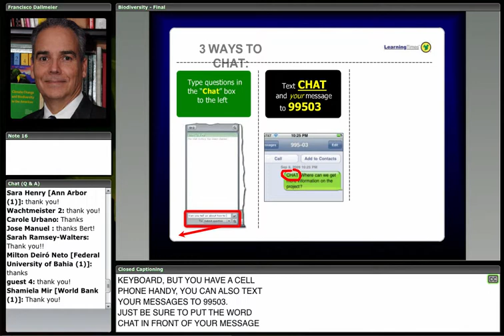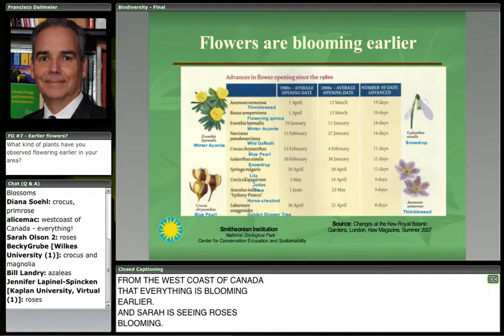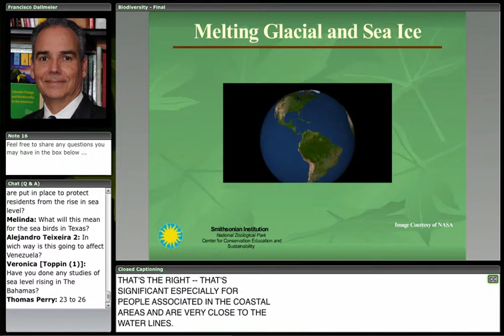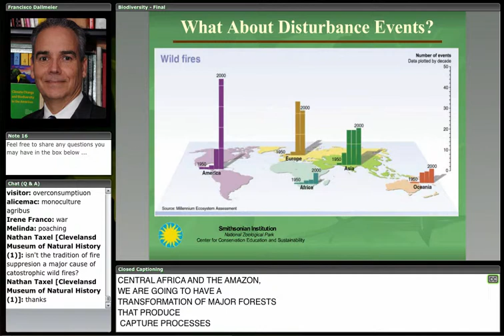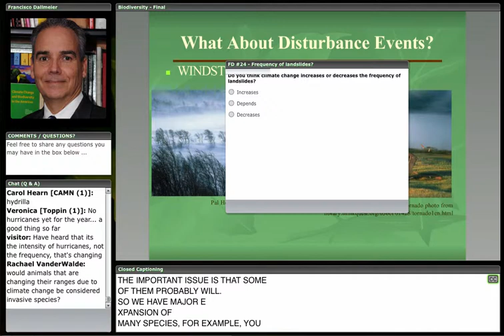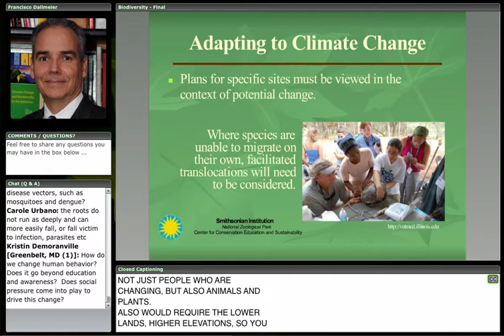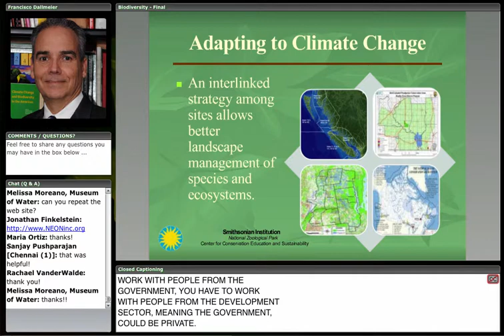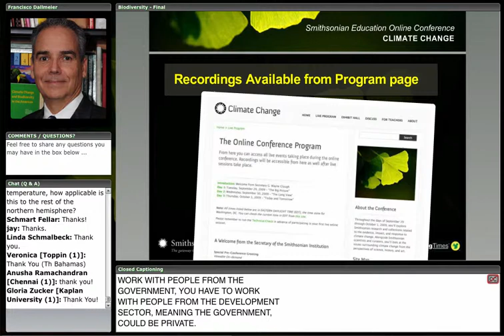Biodiversity and Climate Change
What do we know about the levels of carbon dioxide in the atmosphere, and what is the evidence of the relationships between carbon and climate? Learn about the longest-running experiment measuring the impact of rising atmospheric CO2 on land ecosystems.   How is climate change affecting biodiversity on Earth? Learn how animal species around the world that have been impacted by shifting climates.

Presented by:

Francisco Dallmeier
Director, Center for Conservation Education and Sustainability
Smithsonian Conservation Biology Institute